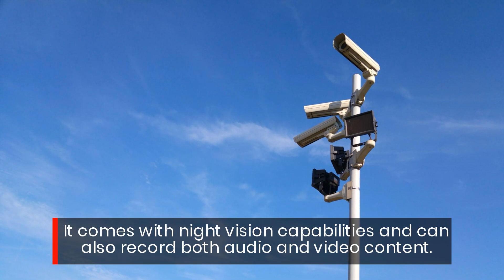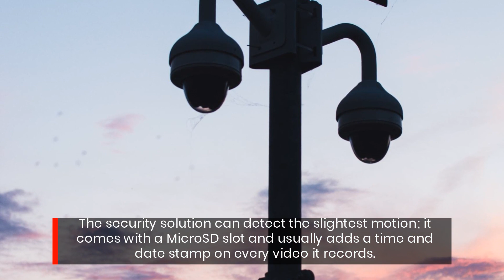Discreetly Monitor Your US Home With This Light Bulb Night Vision Security Camera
Looking to know what's happening in your home or business while you were away? This panoramic security camera with night vision is what you need!Austin, Texas-based Mystadora has announced the launch of its latest affordable security solutions for homes and businesses.